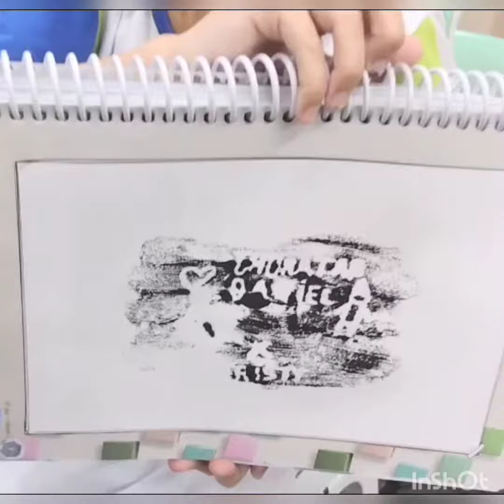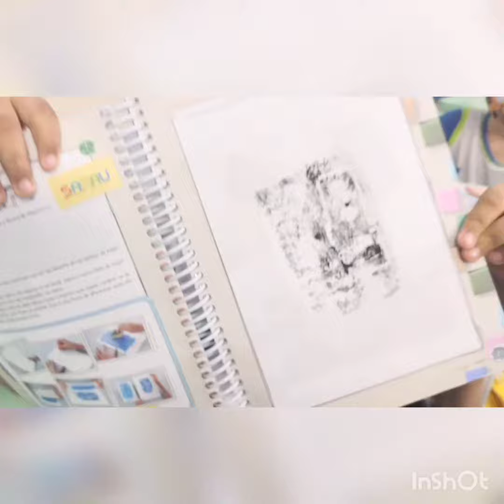Xilografia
Xilogravura é a técnica de gravura na qual se utiliza madeira como matriz e possibilita a reprodução da imagem gravada sobre o papel ou outro suporte adequado. É um processo muito parecido com um carimbo